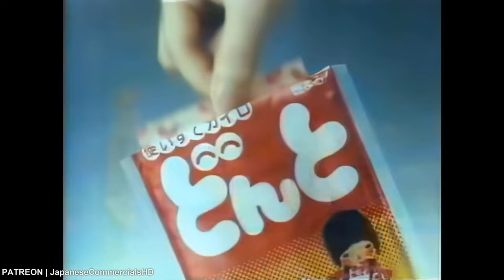JAPANESE COMMERCIALS 2023 | Special Sumo - Video requested by MidnightSumo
Japanese Commercials Special Sumo - 4K ✌ (＾ ◡ ＾) Gotta love Japanese commercials! ENJOOOOOOY!!

JPCM  (｢･ω･)｢
Japanese Commercials (＾ ◡ ＾)
FUNNY, WEIRD & COOL JAPAN!